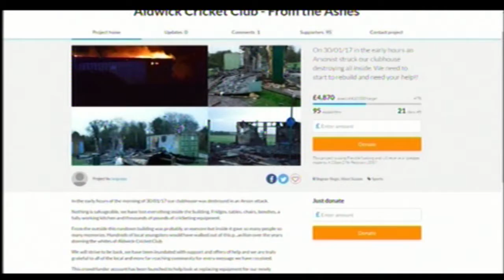Arson leaves future of cricket club in doubt ITV Meridian News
The future of an amateur cricket club in Sussex has been put in doubt after its pavilion was destroyed in an arson.

Aldwick Cricket Club in Bognor Regis lost around £10,000 of equipment in the fire and says it may now have to fold.

The pavilion, which is owned by the council, had stood at the Felpham Oval for more than fifty years. The building itself was insured, but the contents weren't - including kit for the club's fifty-one players.

– IAN GUPPY, ALDWICK CRICKET CLUB